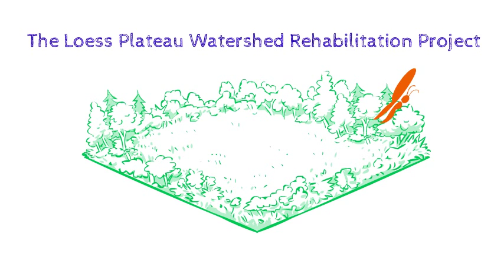Loess Plateau Rehabilitation Project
The Loess Plateau Watershed Rehabilitation Project is an international illustration of a top-down multidisciplinary ecological engineering approach to address an anthropogenically derived geological issue of sediment erosion in China. Our team thoroughly evaluated the methodology and summarized several broad findings through this document and the supplementary MOOPy video. With limited financial resources, large spatial distribution and ever-pressing social pressures, this rehabilitation project remains a progressive example of an effective integrated method towards long-term sustainability. [BREE 518 2015 Group 1: Paddy Enright, Gianni Montanaro, and Brett Marchant]